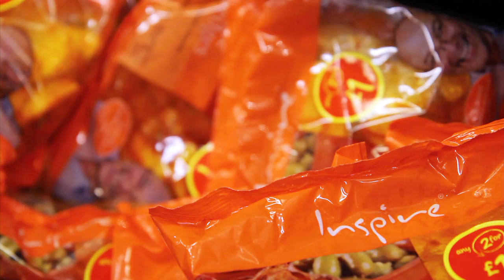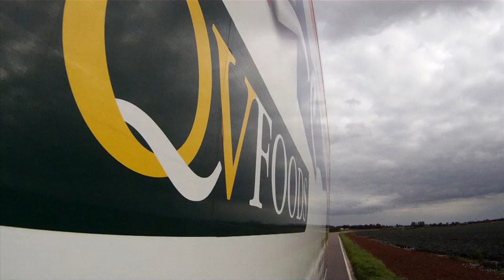British Fresh Produce Grower QV Foods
This film introduces British fresh produce grower QV Foods.
Based in the heart of Lincolnshire, QV Foods produce a range of fresh and prepared produce including potatoes, peas, brassicas, salads and more.